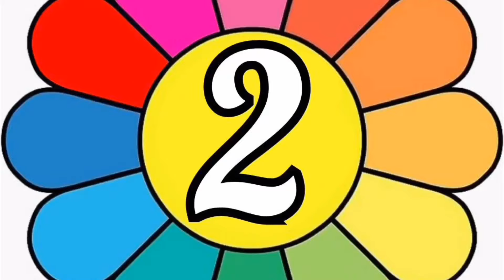Beautiful Raksha Bandhan card ideas l Handmade Rakhi card ideas / Greeting card for brother 2022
Beautiful Raksha Bandhan card ideas l Bandhan Card ideas ideas / Greeting card for brother 2022

This is a tutorial video on how to make Rakhi Card for your brother or sisters . This box contains messages and personalised photos.

Material Required
- Black Cardstock
- Pattern papers
- Ruler
- Scissors
- Pencil
- Glue (fevicol)
- Satin Ribbon
- Black Glitter Sheet

Also share ur valuable feedback with us in the comments section😊

❤How to make Raksha bandhan gift box

❤Scrapbook For Brother

❤Raksha Bandhan Gift HandBag

Similar Searches :

Beautiful handmade Car ideas for rakhi
raksha bandhan card ideas
Raksha Bandhan card for brother
Rakhi card for brother
Raksha bandhan gift for sister
Rakhi card for sister
Raksha bandhan gift
Rakhi gift ideas
Raksha bandhan gift ideas
Raksha bandhan gift diy
Handmade easy greeting card for rakhi
Rakhi Card diy
Rakhi Greeting Card
Handmade greeting card for rakhi
Handmade card for raksha bandhan
Raksha bandhan gift for brother handmade
Raksha bandhan gift making
Rakhi gift hampers
Rakhi gift card ideas
Rakhi shaped card diy
Rakhi chocolate hamper
Rakhi packing ideas
Rakhi gift hamper
How to make Raksha bandhan card
Rakhi box card tutorial
Rakhi gift for brother
Handmade rakhi gift ideas
Rakhi gift for sister
Handmade gift ideas for raksha bandhan
Handmade gift box for rakhi
Handmade gift box
How to make gift box at home
Handmade greeting card for brother